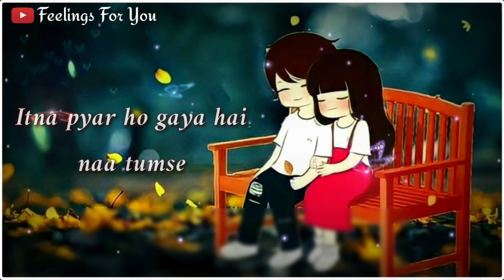💕 True Love Karne Walo Ke Liye Sabse Best Romantic Lines 💕| Soulful Love Poetry 💕| Ep-10